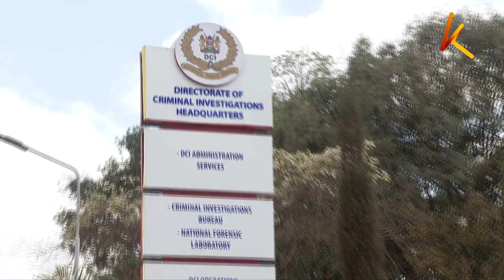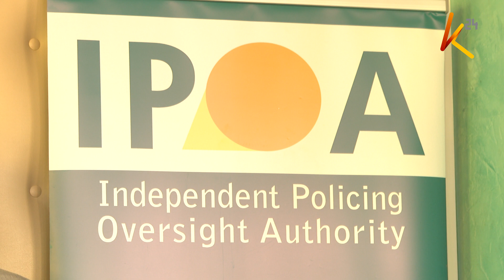IPOA launches investigations in response to the killing of Pakistani journalist Arshad Sherrif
The independent policing oversight authority has dispatched a rapid response team to Kajido county to investigate the killing of a 50-year-old Pakistani journalist Arshad Sherrif yesterday at 10 pm by the general service unit police at a roadblock erected in the area.